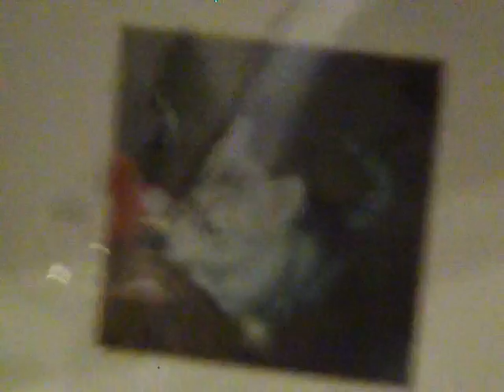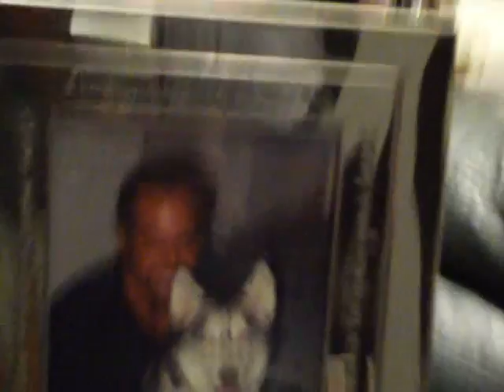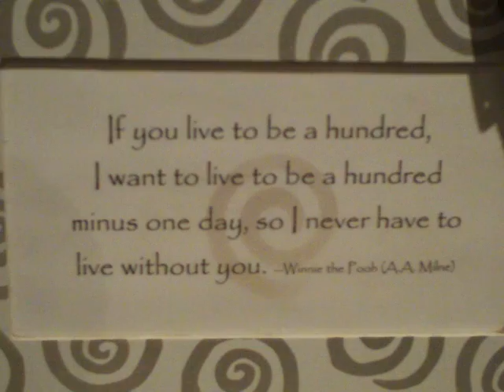a loyal loving friend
saying good bye is never easy,you think your prepaired and you never are